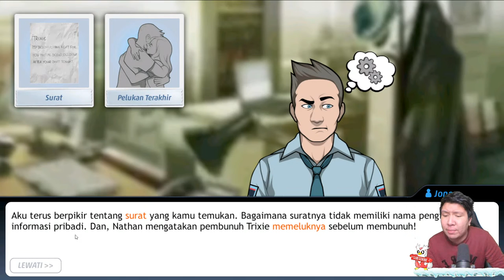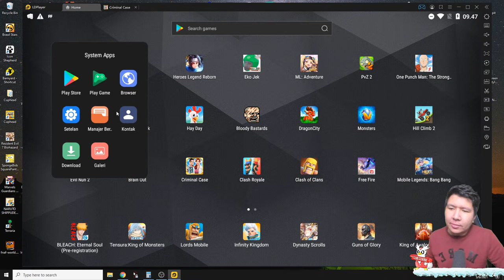SIAPA PEMBUNUH WANITA CANTIK!? NAMATIN Criminal Case KASUS #8 TAMAT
nightbot commands:

!sebutnamaku
!daganganku
!umur
!asal
!awalyoutube
!gamefavorite
!jadwal
!pacar
!cendy
!rio
!harly
!eka